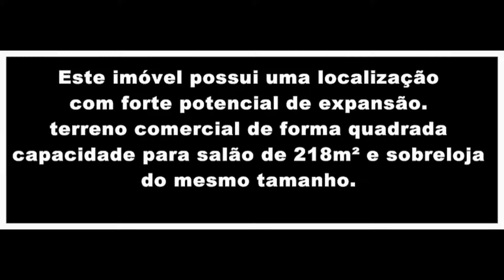My Edited Video